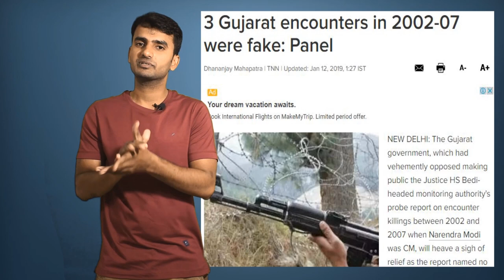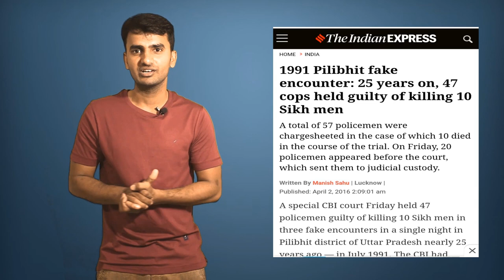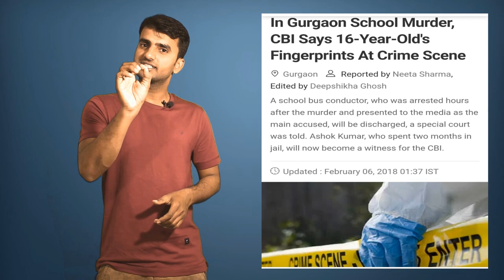Hyderabad encounter: దిశ (ప్రియాంక రెడ్డి ) నిందితుల Encounter న్యాయమైనదేనా ?| is this real justice?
ప్రియాంక రెడ్డి హత్య నిందితులను పోలీసులు  ఎన్కౌంటర్   మన దేశ ప్రజలంతా ఎంతో హర్షం  చేసారు. కానీ న్యాయవ్యవస్థకు ను ఏ మాత్రం పట్టించుకోకుండా పోలీసులు  ఇలా చట్టం ను తమ చేతుల్లో తీసుకొవడం ఎంతవరకు సమంజసం .
పోలీసులు చట్టం ను తమ చేతుల్లో గల కారణాలేంటి ?